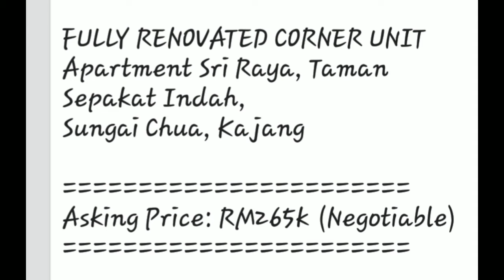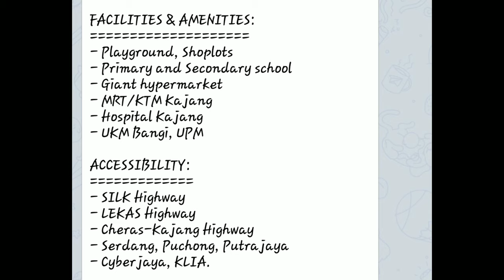FOR SALE - RM 265000.. Sri Raya Taman Sepakat Indah Kajang Bangi Seksyen 7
Jangan skip ads dan sila komen

Terima kasih